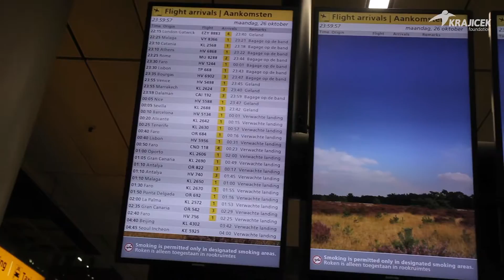Danone Nations Cup 2015: Aankomst team Krajicek Playground Vermeerpark op Schiphol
De helden van Krajicek Playground Vermeerpark na terugkomst uit Marrakech. De plek waar zij vierde zijn geworden tijdens de Danone Nations Cup, het officieuze WK Voetbal voor kinderen van 10 - 12 jaar. Een top prestatie! Bekijk de beelden.